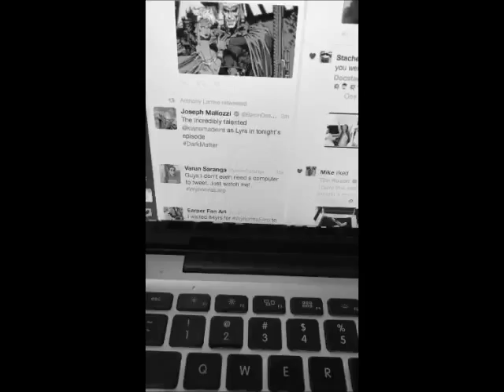Wynonna Earp Cast Live On Periscope / Melanie Scrofano / Dominique Provost-Chalkley /Tim Rozon